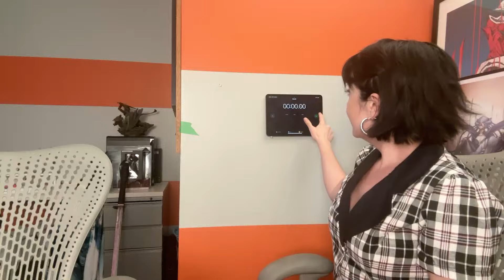Warframe | Devshorts 9: Dante Unbound Arrives March 27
Join Creative Director Rebecca Ford & CEO Steve Sinclair on Devshorts, a periodic show where they discuss the latest happenings in the Origin System.

This week, we discussed Dante Unbound’s Dev Workshops! We’re also continuing to count down to our upcoming Devstream 178 at PAX East on March 22, and the TennoCon 2024 ticket sale beginning March 28.

Join 70M+ registered players in Warframe, a cooperative, free-to-play third-person looter shooter set in a constantly evolving sci-fi universe.